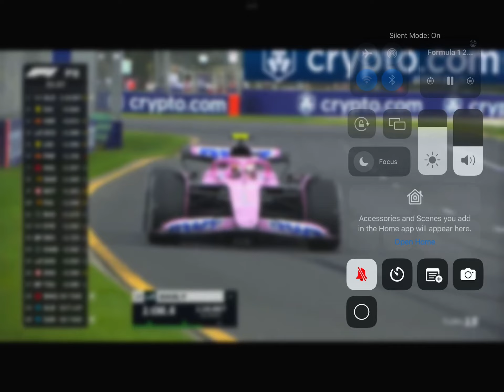Pierre Gasly lap during FP2 Australian Grand Prix 2023